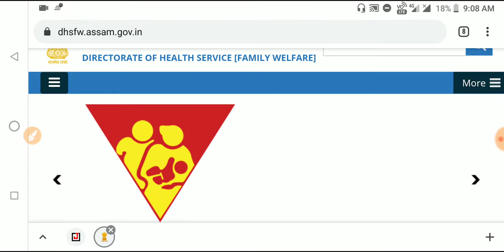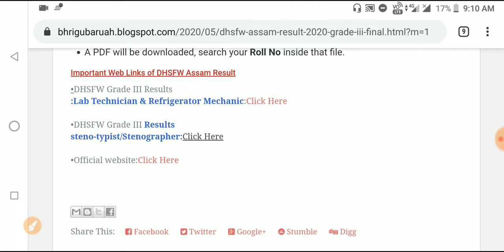DHSFW Final Results Declared 2020|DHSFW Final Result out on 4 May|Final Result for Grade III Post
•General Mathematics

•Analytical Resoning

•General English

•General Science

•Qualitive Amplitude

•General Awareness

•1500+ MCQ

•2000+ MCQ History

•700+ MCQ Economy

•1500+ MCQ g.science

»»Verbal,Non-verbal Resoning